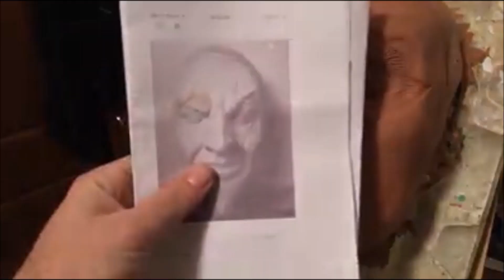MAKING a MASK feat. SculptOrDie PART 1: SCULPTING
Follow Brandon Murphree AKA SculptOrDie
and YouTube @ Sculpt Or Die